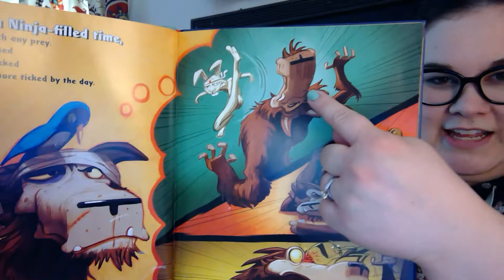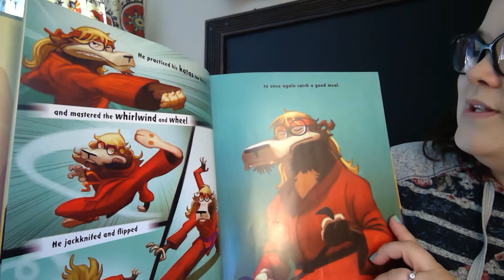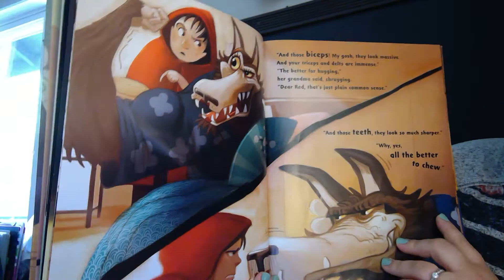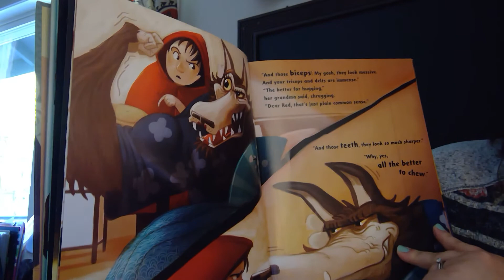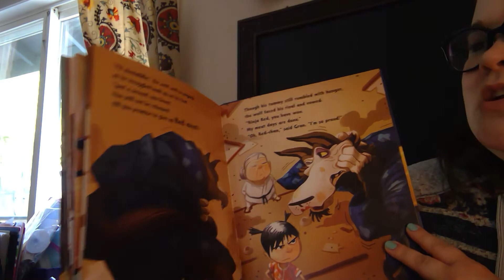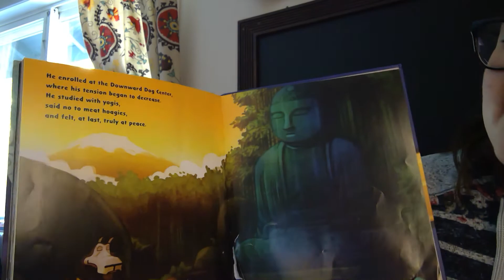Ninja Red Riding Hood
A fractured fairy tale with a silly twist :)